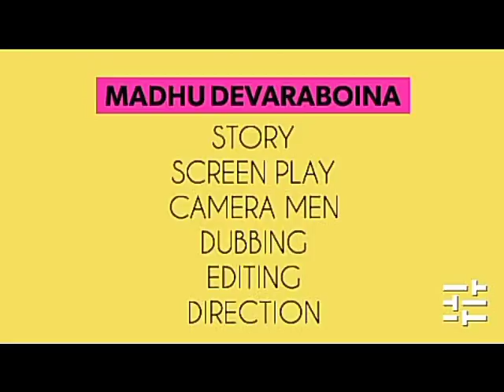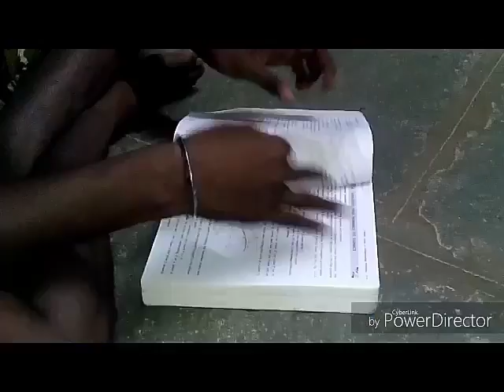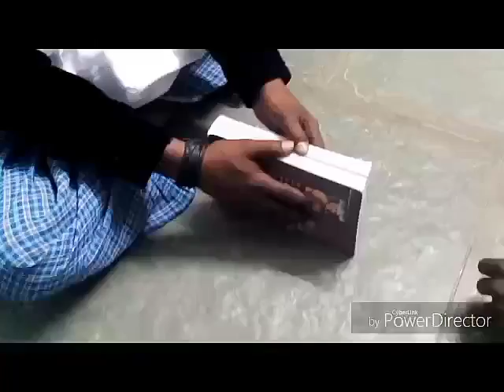Ketugadu_telugu short film_#directed by madhu raj kacchabhadam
ketugadu Telugu latest short film 2018  comedy and messagefull story most viewed and trending 2018 short film in andrapradesh and telangana warangal jangoan.
it is made by vivo y11 mobil camera
and editing on android apps
the production cost is less than 100 rupees
the main story is comedy with love fail and baba totally it is a good and comedy telugu latest short film "ketugadu"
directed by Madhu raj